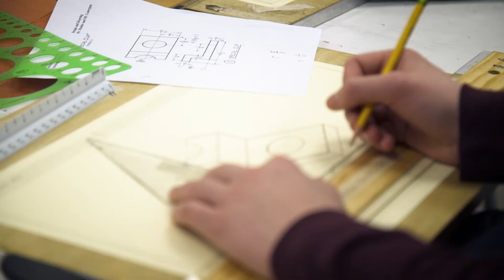PRSD Bond Video 3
PRSD is seeking voter approval for a capital improvement bond. The bond includes infrastructure work in all of our schools,  the renovation of learning spaces at the HS and MS, security upgrades at the elementary schools, and upgrades to our athletic fields. Bond will be listed as Proposition 2. Vote on May 16th between 7 AM and 9 PM in PRHS Pirate Cove.